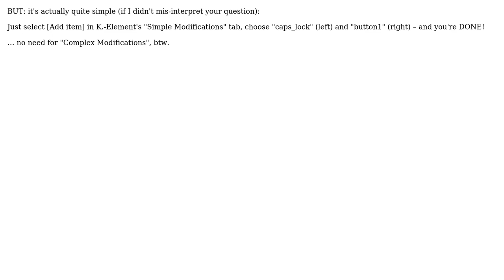Apple: Map left mouse button in Karabiner Elements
With thanks & praise to God, and with thanks to the many people who have made this project possible! | Content (except music & images) licensed under CC BY-SA | Music | Images & others | With thanks to user clemsam lang user Bobrovsky and the Stack Exchange Network Trademarks are property of their respective owners. You are responsible for your own actions.